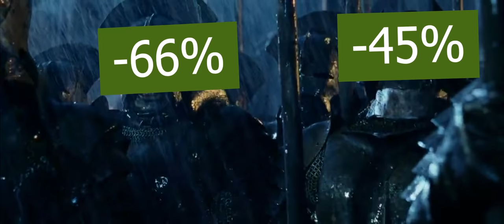Lord of the Sales: The Battle of Walletsdeep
Something is about to happen that has not happened for an age.